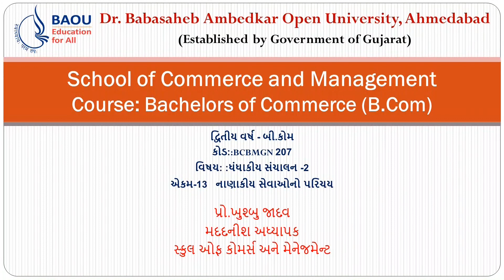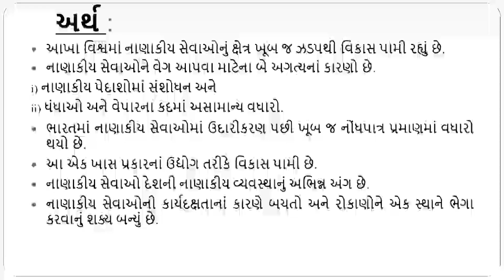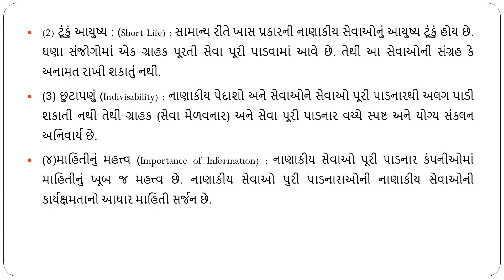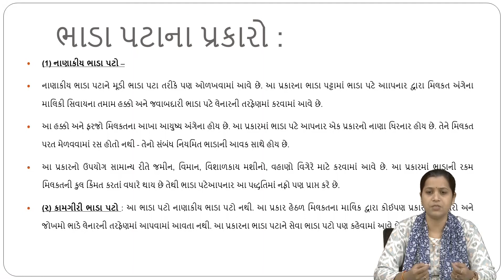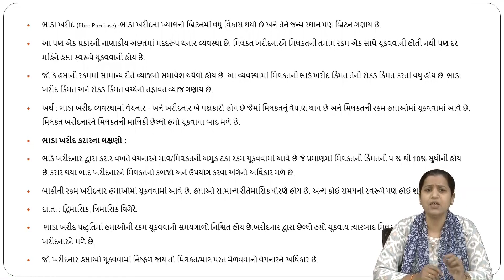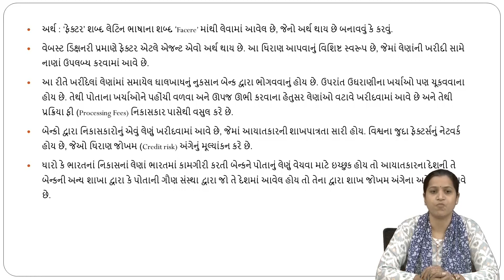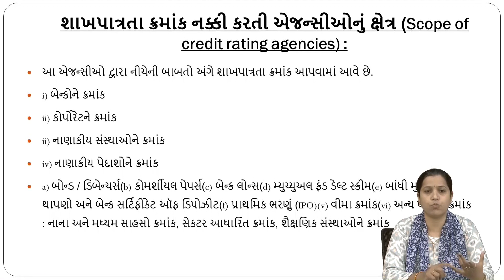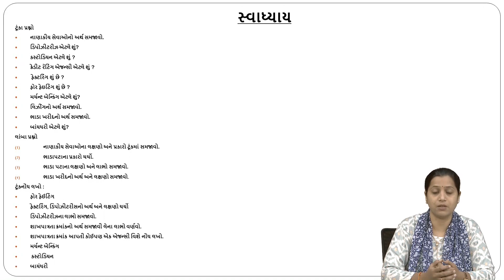SY B COM BCBMGN207 Block -3 Unit -13 નાણાકીય સેવાઓનો પરિચય